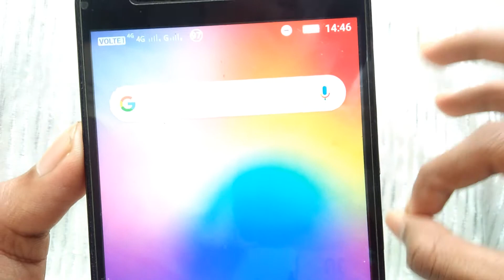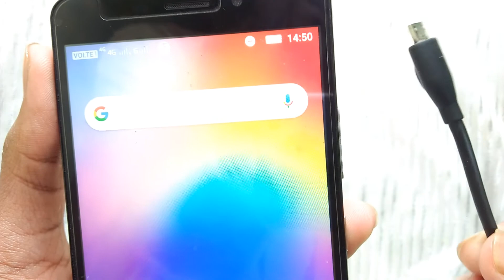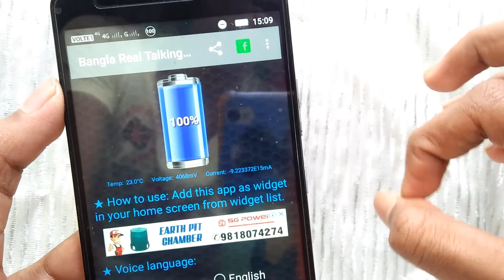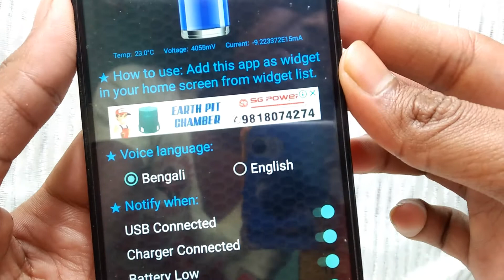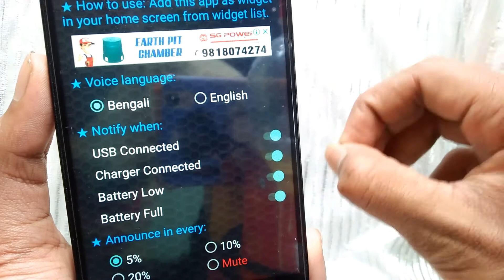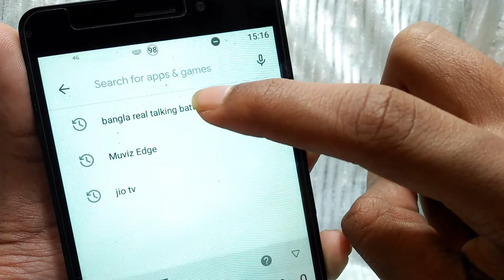Most Useful Charging Trick Taking Phone On Charge In Bengali | By Tech For Rohit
Your Quarries :-
1. phone charging
2. battery taking
3. how to taking phone on charge bangla
4. bangla real taking battery
5. charge taking